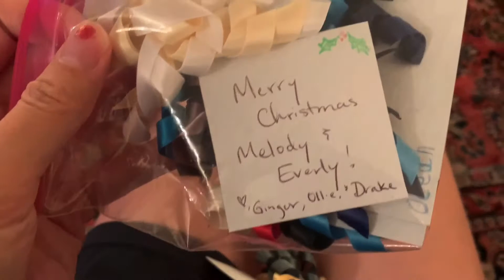【圣诞节VLOG#20】2020年的最后一支vlog｜最后一秒的购物｜准备到深夜｜礼物拆一天｜开心的节日